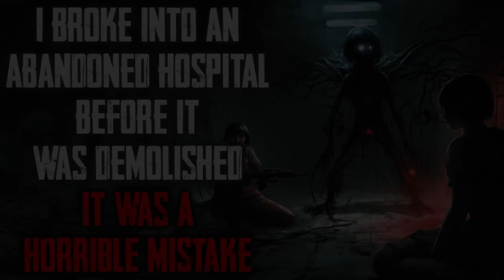"I Broke Into An Abandoned Hospital Before It Was Demolished It Was A Horrible Mistake" CreepyPasta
We never should have went...

R/NOSLEEP STORY-
Story Author: u/JLGoodwin1990